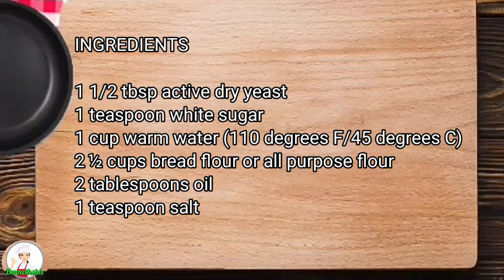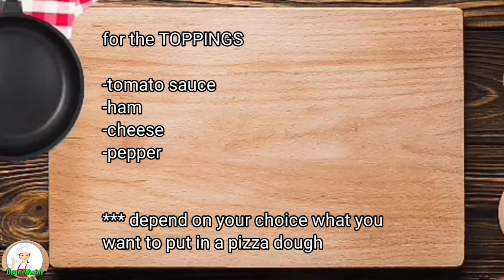HOME MADE PIZZA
INGREDIENTS

1 1/2 tbsp active dry yeast
1 teaspoon white sugar
1 cup warm water (110 degrees F/45 degrees C)
2 ½ cups bread flour
2 tablespoons olive oil
1 teaspoon salt

Directions

Step 1

Preheat oven to 450 degrees F (230 degrees C). In a medium bowl, dissolve yeast and sugar in warm water. Let stand until creamy, about 10 minutes.

Step 2

Stir in flour, salt and oil. Beat until smooth. Let rest for 5 minutes.

Step 3

Turn dough out onto a lightly floured surface and pat or roll into a round. Transfer crust to a lightly greased pizza pan or baker's peel dusted with cornmeal. Spread with desired toppings and bake in preheated oven for 15 to 20 minutes, or until golden brown. Let baked pizza cool for 5 minutes before serving.